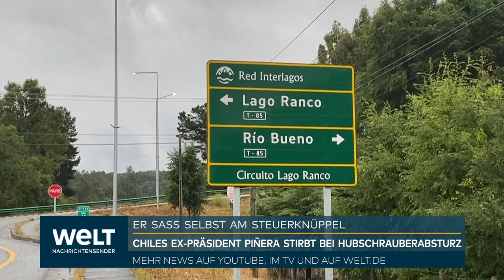CHILE TRAUERT: Ex-Präsident Sebastian Pinera ist tot! So ist der 74-Jährige ums Leben gekommen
Der frühere chilenische Präsident Sebastián Piñera ist bei einem Hubschrauberabsturz ums Leben gekommen. Das teilte Chiles Innenministerin Carolina Tohá am Dienstag (Ortszeit) auf einer Pressekonferenz mit. Präsident Gabriel Boric ordnete eine dreitägige Staatstrauer und ein Staatsbegräbnis an.

Der Absturz eignete sich in der Gemeinde Lago Ranco in der südchilenischen Región de Los Ríos, wo es laut der Zeitung «La Tercera» zum Zeitpunkt des Unglücks stark regnete. Der 74 Jahre alte ehemalige Staatschef habe den Hubschrauber selbst gesteuert. In der Nähe des Ufers des gleichnamigen Sees Lago Ranco habe er die Kontrolle über den Helikopter verloren, der daraufhin ins Wasser stürzte.

Neben Piñera befanden sich laut Innenministerium noch drei weitere Personen an Bord, die den Absturz überlebten und das Ufer aus eigener Kraft erreichen konnten. Einsatzkräfte bargen demnach die Leiche des Ex-Präsidenten aus dem Wasser.